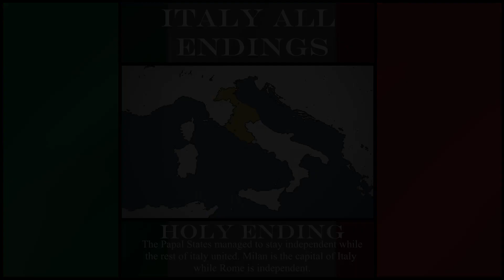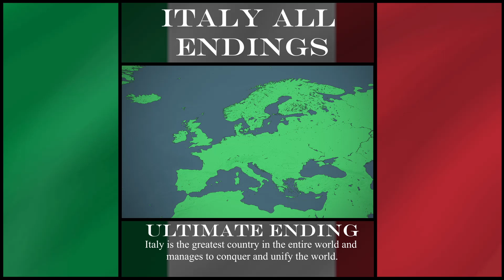Italy All Endings